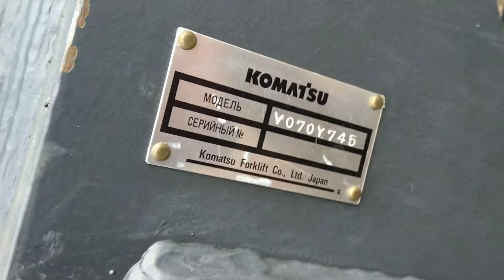Стрела komatsu fd70-7